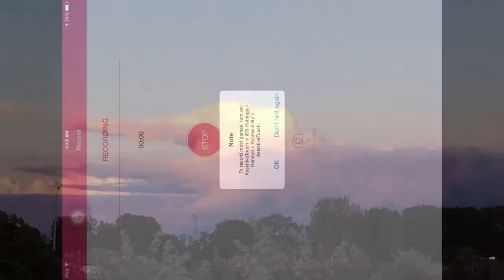NAUSEA 200 | Minecraft Pocket Edition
Music in vid Made By Kane813